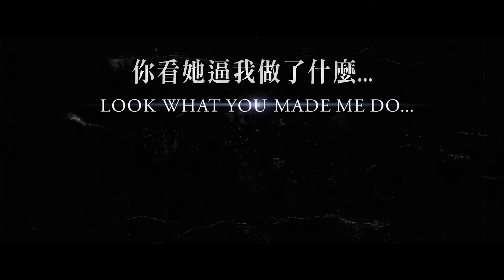go movie 厲陰宅The Conjuring